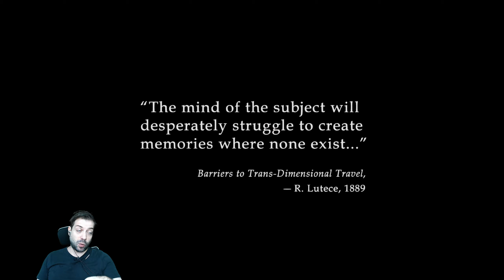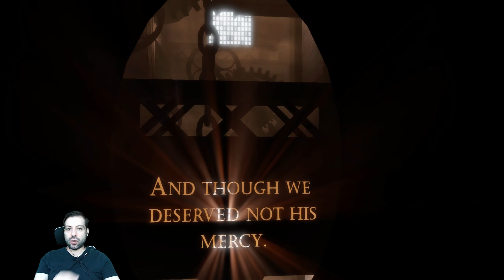Let's play Bioshock Infinite | The First Time Playing | Episode 1| This game is AMAZING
Let's play Bioshock Infinite the first time playing!  A little turn to switch games and pace in the channel!

00:00 Start
00:36 Welcome
01:30 Arriving
3:50 LightHouse
06:55 The Bells
08:40 I got chills
09:40 It's time to KILL xD
17:00 New Home
20:00 Game looks DOPE!